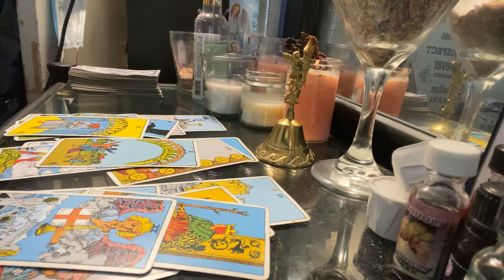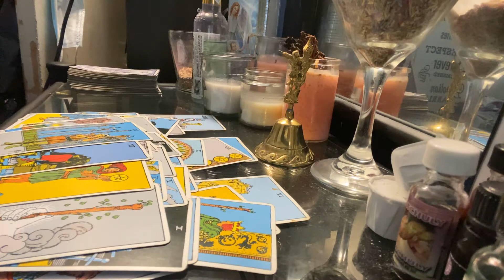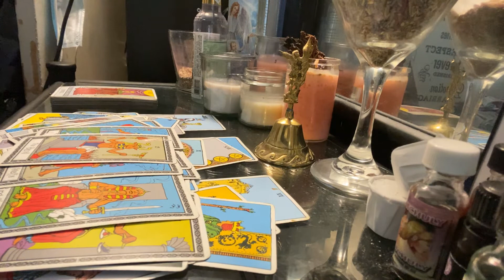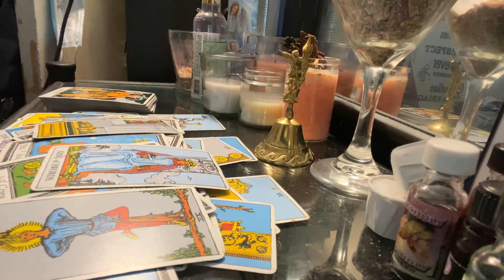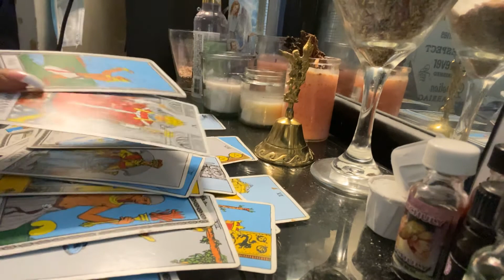PISCES DAILY* choices(part 2) | AUGUST 2020